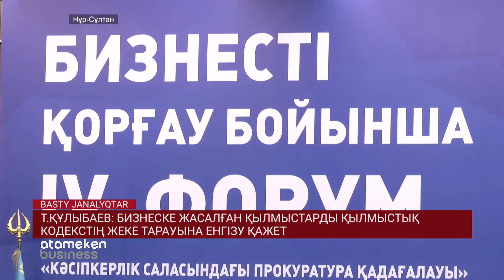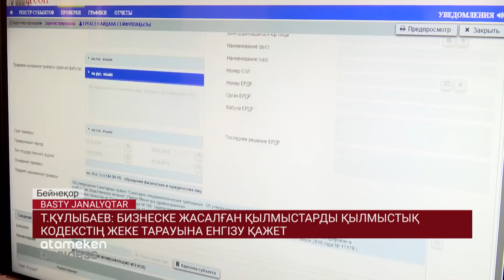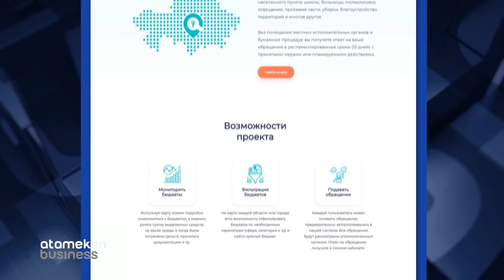Басты жаңалықтар. 11.10.2019 күнгі шығарылым / Новости Казахстана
• Бишімбаев бостандыққа шықты. 10 жылға сотталған бұрыңғы Ұлттық экономика министрі ендігі жазасын сыртта жүріп өтемек.
• Лаңкес сотталды. ДАИШ жақтаушысы Алматыда теракт жасамақшы болған.
• Президентке хат. Атыраудағы перзентхана қызметкерлері Тоқаевтан көмек сұрады.
• Бизнесті қорғау. Кәсіпкерлікке қатысты заң бұзушылықтар Қылмыстық Кодекстің жеке тарауы ретінде енгізілуі мүмкін.
• Қауіпті дерт. Елімізде туберкулезді жұқтырғандардың төрттен бірі оның емделмейтін түріне шалдыққан.
• Аукционға қатысыңыз. Министрліктер үйіндегі бос орындар жалға үлестірілмек.